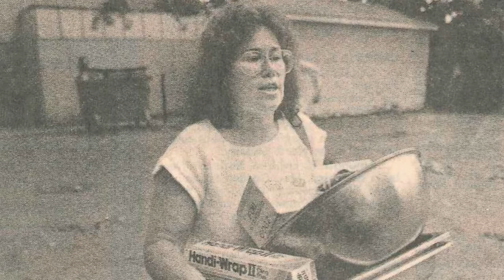CarolHinson NoMusic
2013 Northwestern Vermont Board of Realtors Good Neighbor Award to Carol Hinson, C21 Jack Associates, South Burlington, VT